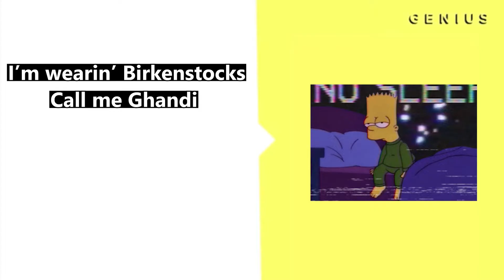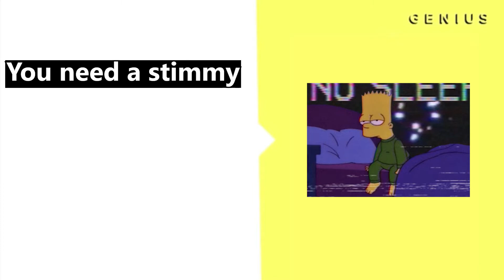Funny Gaming Moments Without the Game...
My video quality on these recordings got messed up, so I decided to take the audio of parts that don't need the game and made this.

If you enjoyed the video leave a